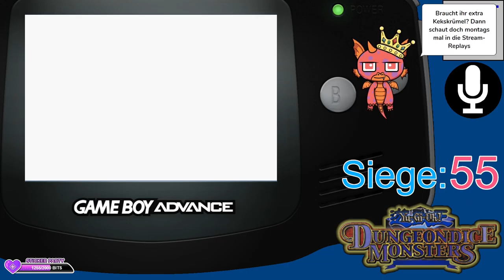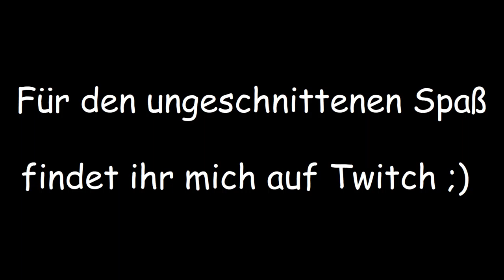Nur finstere Gesellen hier | Yu-gi-Oh!: Dungeon Dice Monsters #13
- Aber immerhin verspricht mir einer einen Cola-Automaten xD -

Die Würfel sind gefallen! Abseits des beliebten Kartenspiels liefern sich Yugi und seine Freunde mit sechsseitigen Würfeln ebenso spannende Duelle. Doch wer wird am Ende Würfelmeister? Baue dein eigenes Würfellabyrinth, beschwöre verschiedene Monster auf das Feld und zeige, dass du die Würfel genauso gut beherrschst wie Karten!

Livestream und Aufnahme erfolgten gemäß der Richtlinien von Nintendo zu Nintendo-Spielinhalten auf Internetportalen zur Veröffentlichung von Bildern und Videos